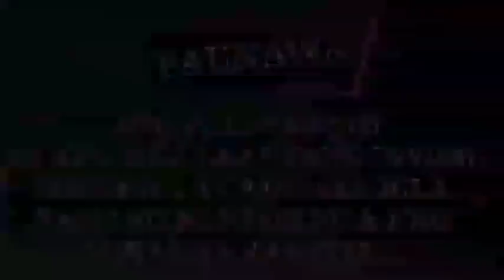PART 37: ANG PAGBALIK NG NAWALANG ALAALA NI CLARA | OfwPinoyLibangan